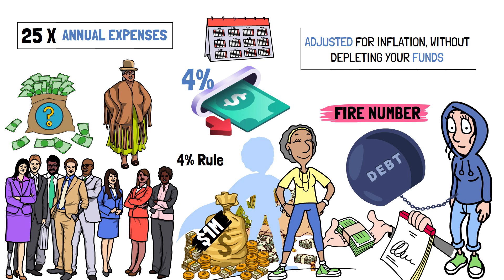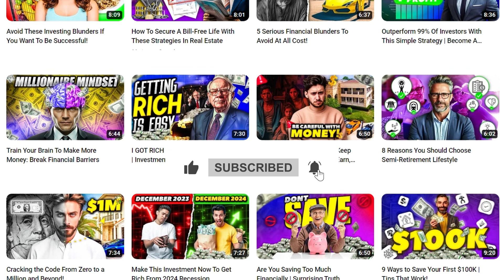From Zero to Hero: How I Built a Million-Dollar Business Before 40 (You Can Too!)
From living in extreme poverty as a child to possessing a million-dollar net worth in her late 40s, this is the story of how a lady named Jackie not only escaped the Rat Race but also achieved tremendous success. This story is a must-watch because it demonstrates how anyone, regardless of financial background, can achieve financial success. Jackie's amazing tale proves that riches are attainable, regardless of prior financial experience or the hand dealt to you.